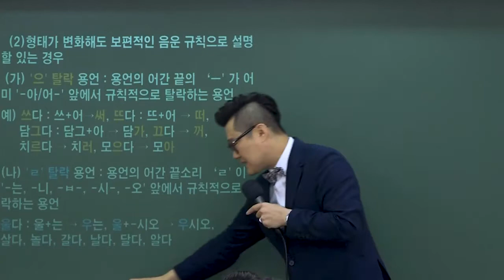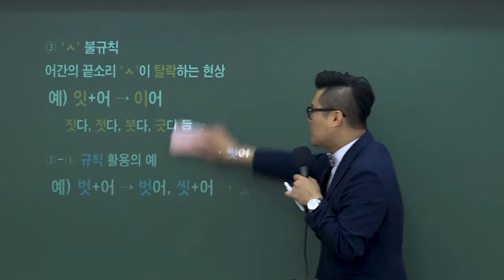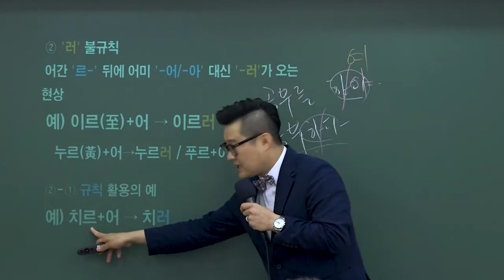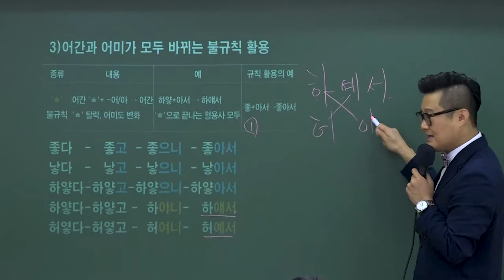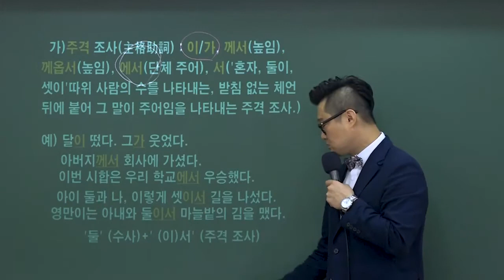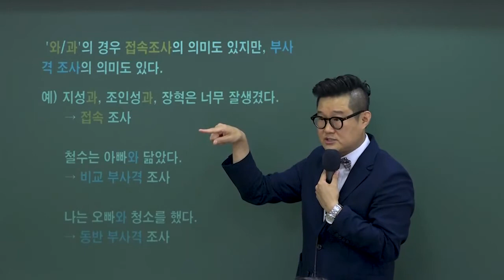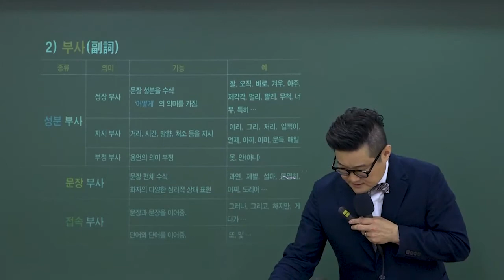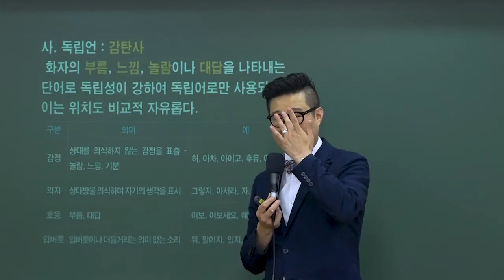22년 군무원국어 핵심이론특강 8강 - 와우에듀 류승범